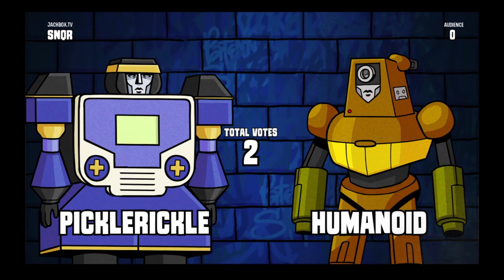Mad Verse City - Mapeler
Rap City gods? Not really. Not even close.